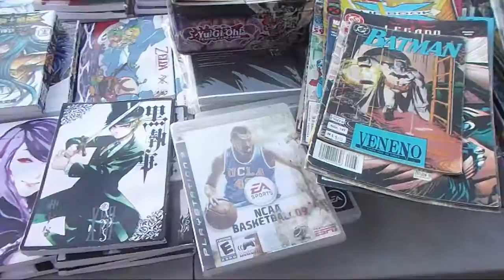☆ Tianguis Cultural Matamoros 5.1 (Enero 2016) ☆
Tianguis Cultural Matamoros se realiza cada mes en la ciudad de Matamoros, Tamaulipas. Los expositores que se presentan son en su mayoría de la ciudad de matamoros y se presentan a vender en ese evento.

Apoya a que el canal siga creciendo con tu donativo:
Cada moneda apoya a que yo compre materiales para reseñar y nueva mercancia.